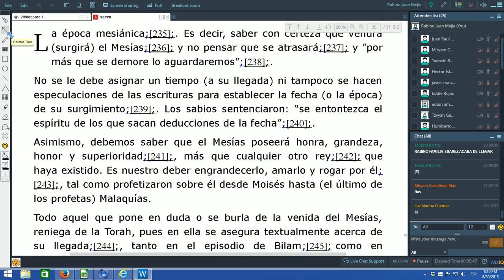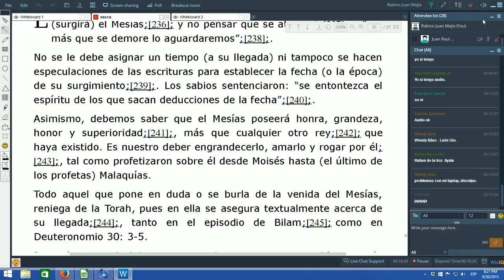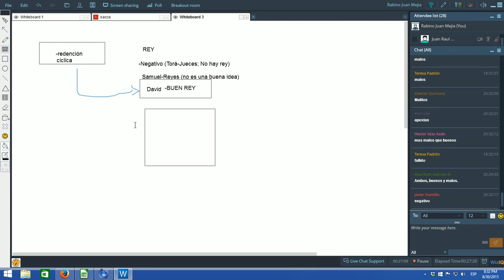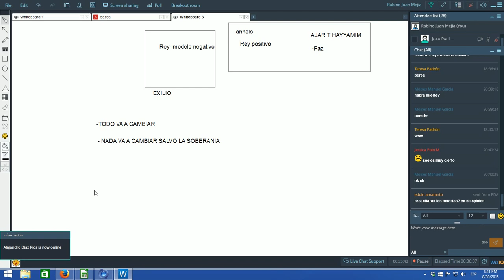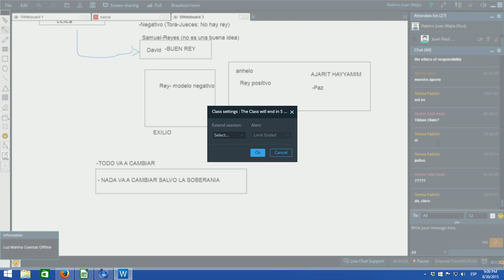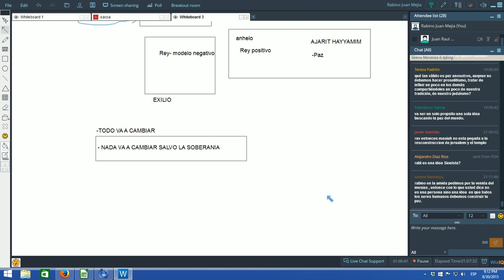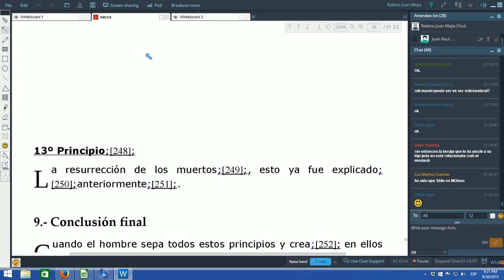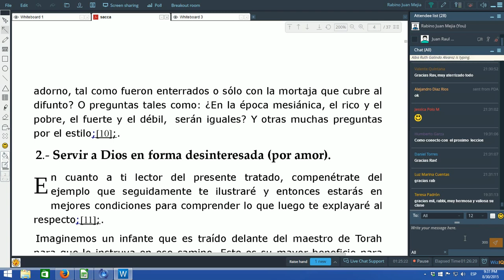Introducción al judaísmo 009: teología (Mesías y resurrección)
Principios 12 y 13. Mashíaj y la resurrección de los muertos. La evolución del concepto de Mesías. ¿Un mesías colectivo? ¿Un mesías digital? La materia y la consciencia.